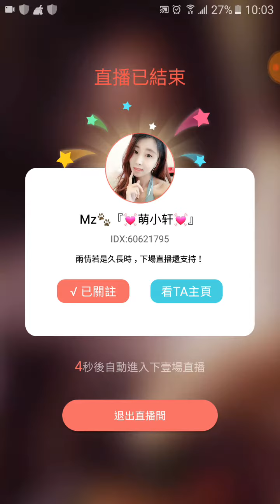[貓播 2] Mz 萌小軒, 장춘시 OppO (볼륨 05) Maoin || Jie Liya